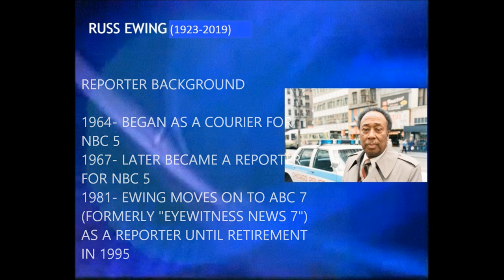RTA 25 News at 7PM, Russ Ewing story, June 26th 2019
Covered the recent story on the Death of Russ Ewing, he was known for his help on suspects surrendering to police peacefully and his Reporter tenure on ABC 7 WLS and NBC 5 WMAQ.

Video courtesy of WLS-TV.